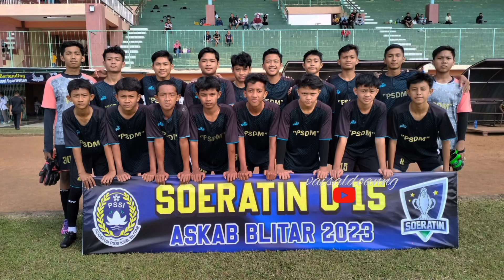PSDM VS GAZZA SELOREJO 🔴 KOMPETISI INTERNAL U 15 GRUB A//ASKAB BLITAR 2023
@vaisaldoanng5320 kompetisi internal ASKAB BLITAR u 15